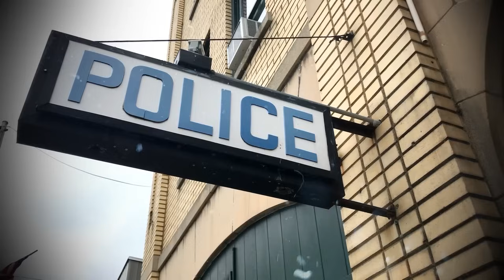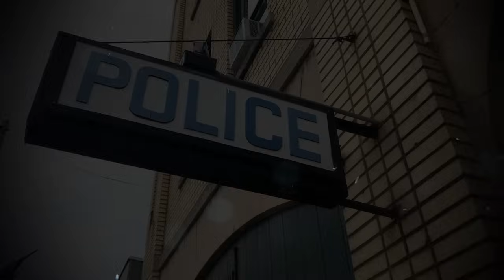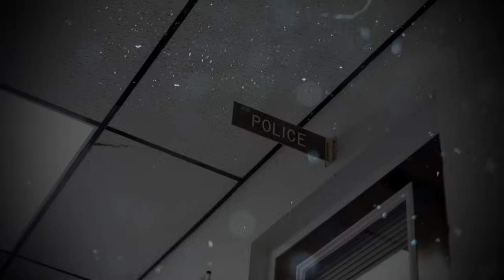Junge rennt ins Polizeirevier und schreit Verhaftet meinen Vater!